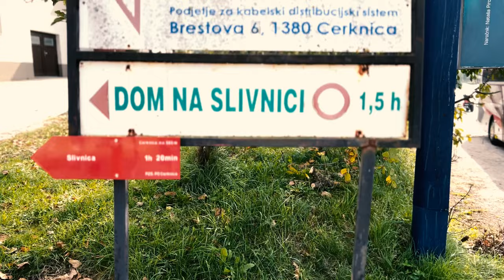Lidlova Vitalnica: Jesenski izlet na Slivnico in Cerkniško jezero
Anže je odkril idealen jesenski družinski izlet 🍂 – po palačinke in coprnice na Slivnico, potem pa še skok do Cerkniškega jezera. 👣 Kam pa se ti najraje odpraviš pohajkovati jeseni? 👇

0:00 Uvod
0:39 Izhodišče
1:26 Začetek vzpona
2:16 Opis poti
2:55 Koča na Slivnici
4:09 Cerkniško jezero
4:54 End screen